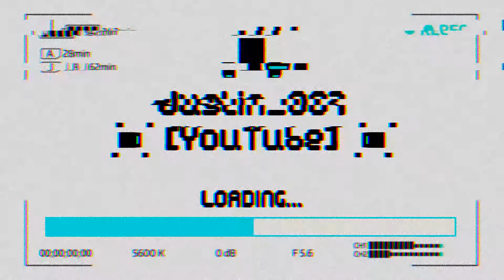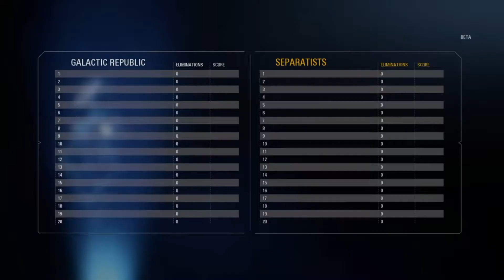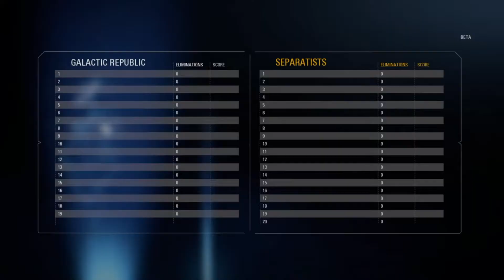Star Wars: Battlefront II - Galactic Assault Gameplay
► Mein Headset : Turtle Beach PX4

► Meine GTA Online Crew : PEPJ
► Mein Battlefield 1 Platoon : d007

Haut rein!